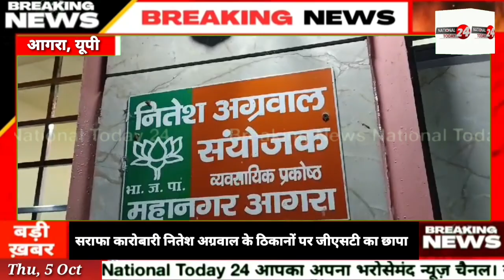सराफा कारोबारी नितेश अग्रवाल के यहाँ जीएसटी का छापा जीएसटी विभाग ने लगाया 29 लाख रुपए का जुर्माना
सराफा कारोबारी नितेश अग्रवाल प्रतिष्ठान पर जीएसटी का छापा जीएसटी विभाग ने लगाया 29 लाख रुपए का जुर्माना, शिकायत पर हुई थी जांच।